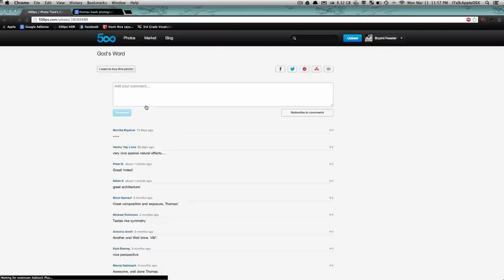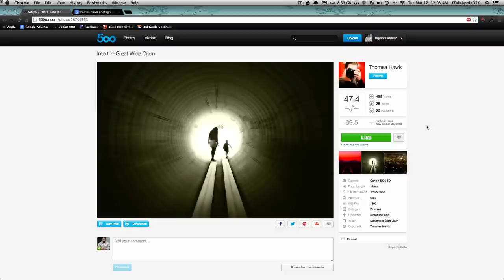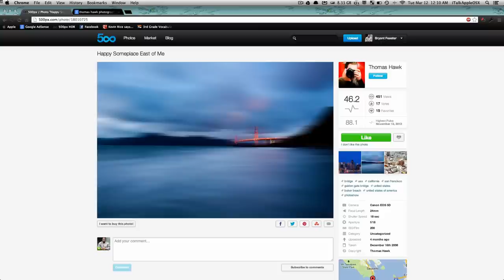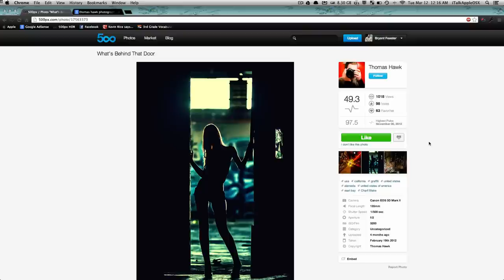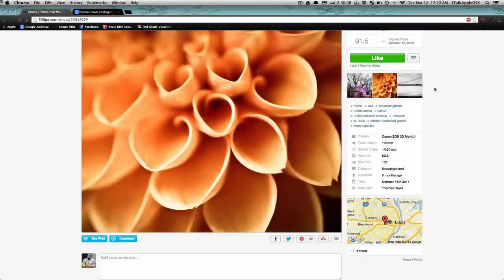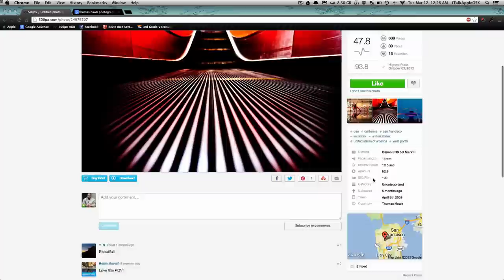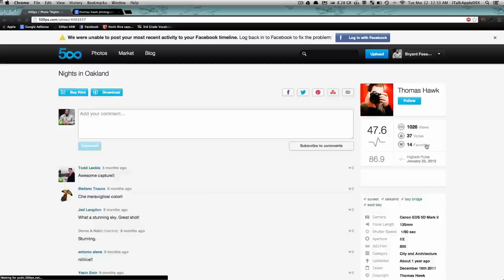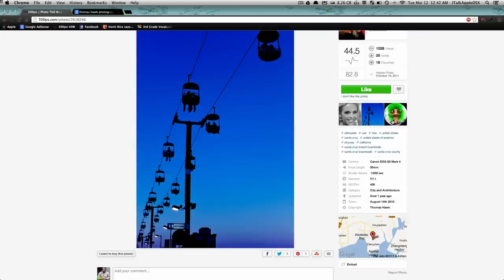Critiquing The Professional Photographers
Some people think they don't know enough about photography to write critiques. This isn't true, so thats why me & Kevin Rice made this video.

If you like a photo, then say so. Tell the photographer what you like about it. Tell them how it made you feel, or what it made you think about. Very often, the most technically-proficient photographers are the least able to express their feelings about a photo, so people who can do that are particularly valuable critiquers.

In next week video we will be giving a Critiquing of Scott Kelby and RC Concepcion.